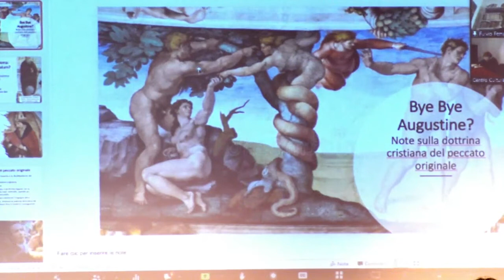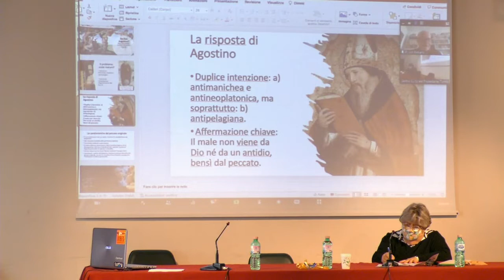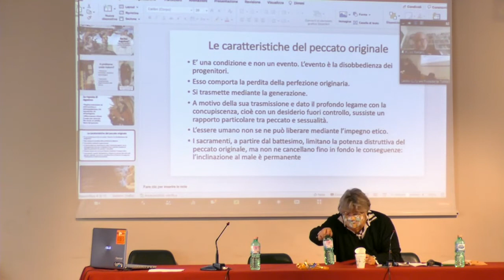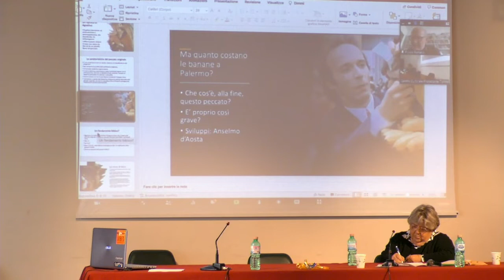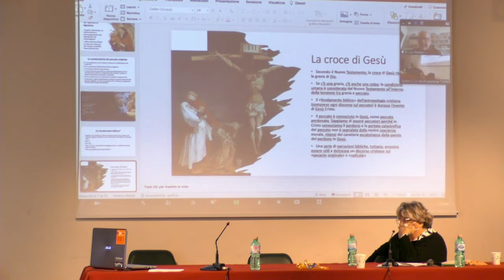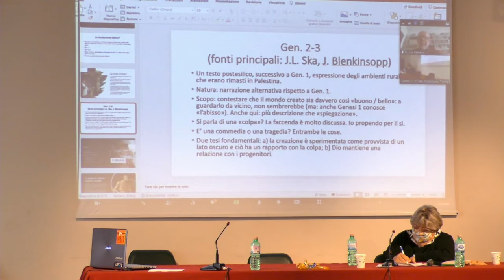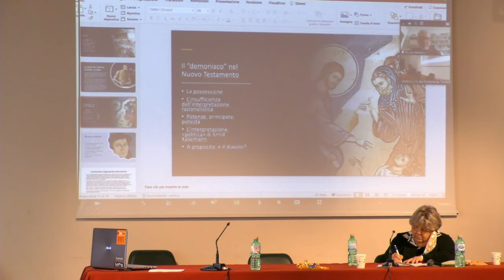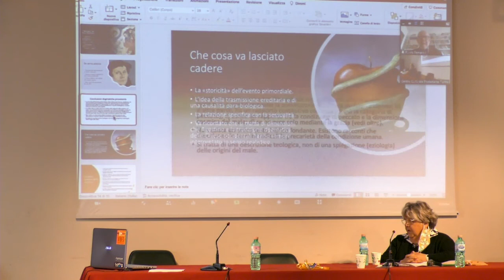08 Fulvio Ferrario Bye bye Augustine Nota sulla dottrina del peccato originale mp4